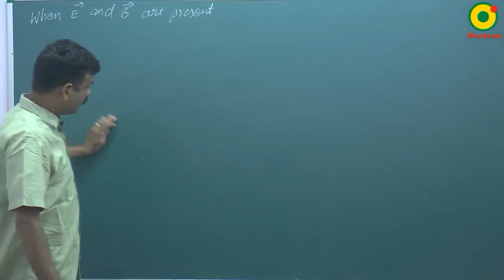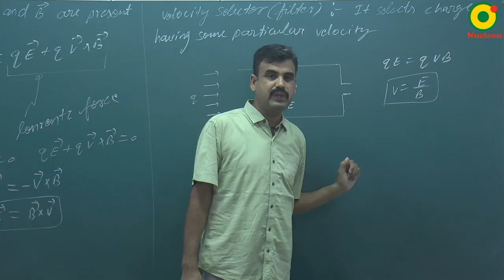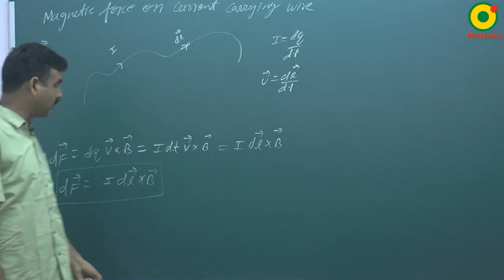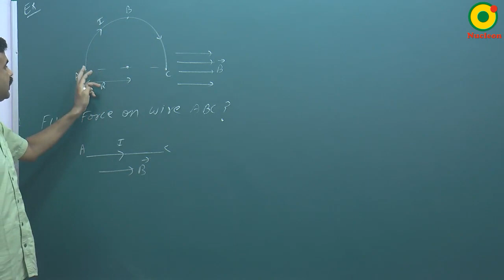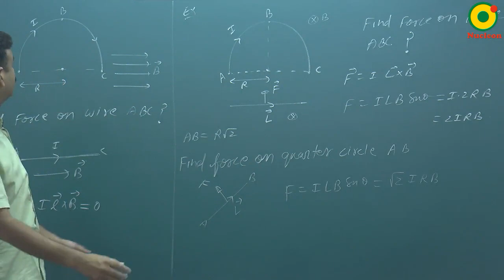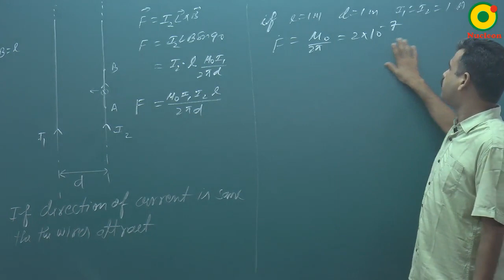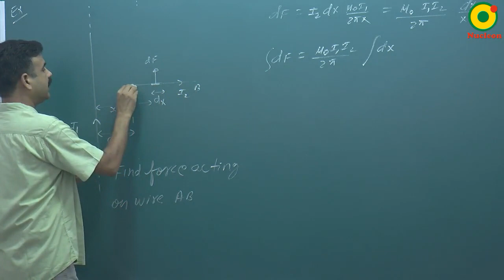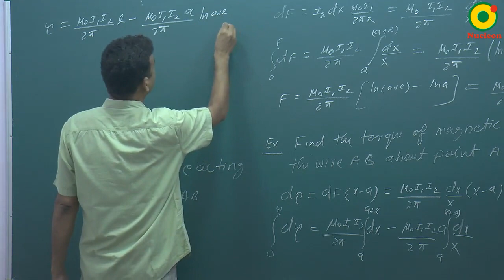Magnetic Force-03 By RS Sir B.Tech IIT Kanpur @ NUCLEON IIT JEE / NEET PHYSICS KOTA